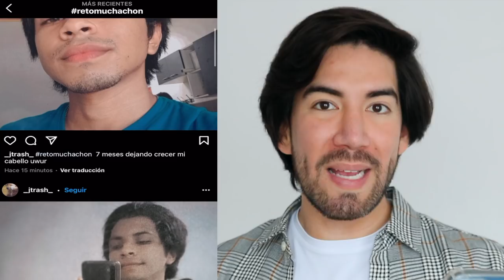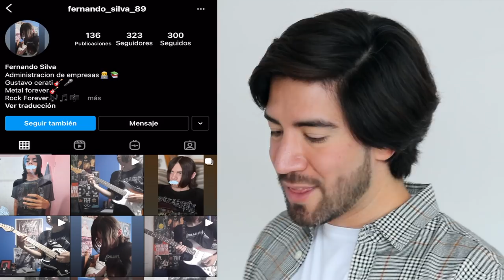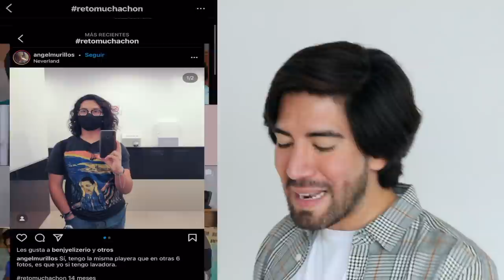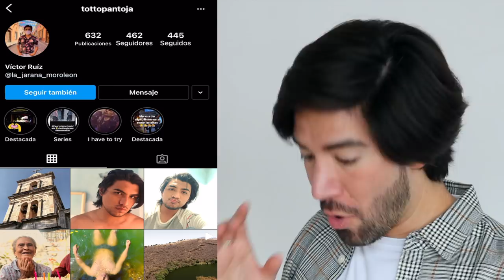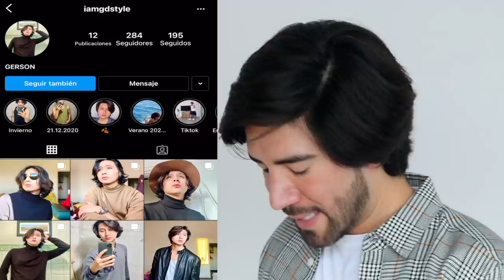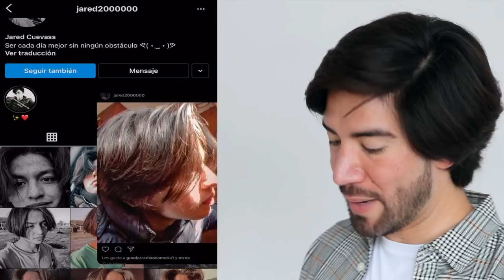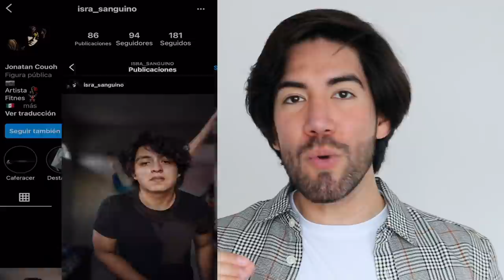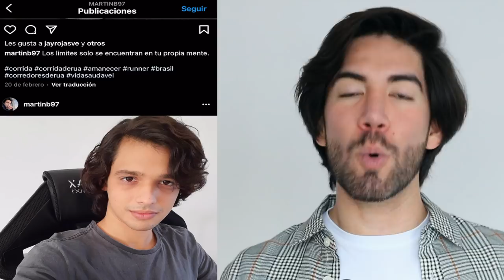REACCIONANDO AL CABELLO DE MIS SEGUIDORES RETOMUCHACHON- J.M. Montaño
Analizaré el estilo y cabello de mis seguidores que utilizaron el RETOMUCHACHON en Instagram y me etiquetaron. Dándoles mi opinión y consejos para que tengan un mejor cabello largo.